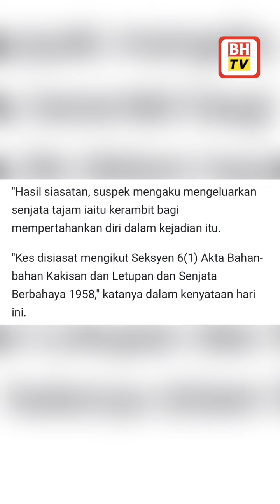Pemain bola sepak bawa 'senjata tajam' ditahan bersama kekasih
KUALA LUMPUR: Pemain bola sepak amatur yang dipercayai mengacukan objek tajam dalam insiden perselisihan semasa perlawanan bola sepak di KLFA Football Centre, Isnin lalu, ditahan polis, semalam.